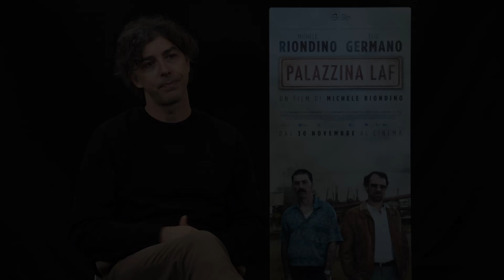Intervista a Michele Riondino per Palazzina LAF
Alla Festa del cinema di Roma, l'intervista a Michele Riondino, regista e attore di Palazzina Laf.
Nel film tutto ruota su ciò che accade in fabbrica e, in special modo, a ciò che accade nella Palazzina Laf dove vengono tenuti i dipendenti che, secondo la direzione, dovevano essere allontanati dalla loro mansioni perché scomodi.